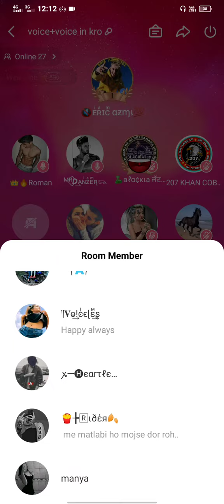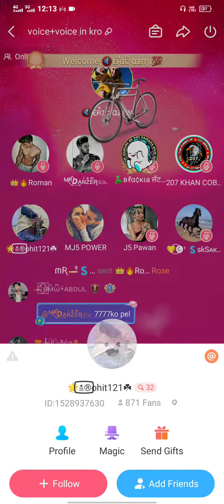ROMAN VS MR.DANZER FIGHT IN HELLO YO